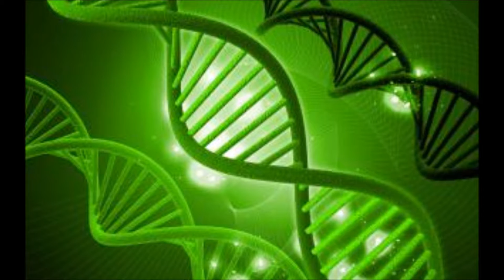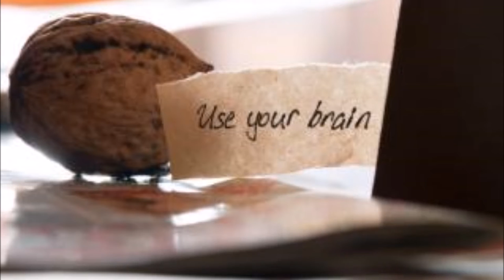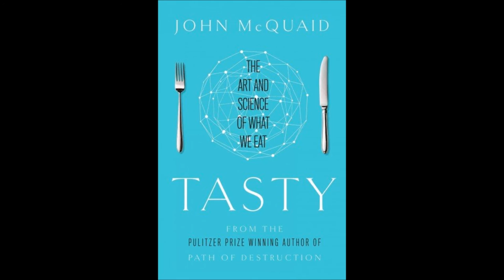John McQuaid: Tasty - The Art and Science of What We Eat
John McQuaid on AuthorStory - TASTY: The Art and Science of What We Eat

Buy from AMAZON: TASTY: The Art and Science of What We Eat (Hardcover)